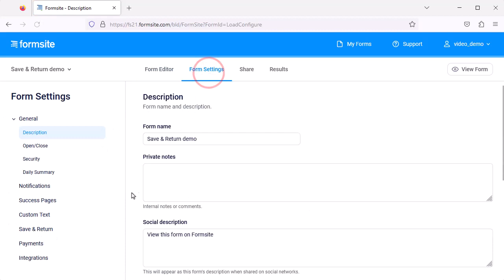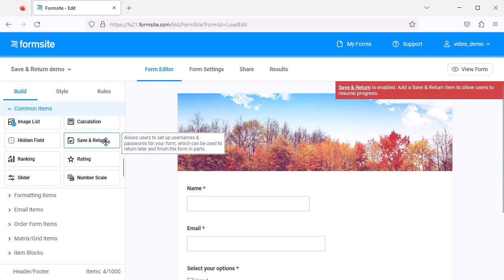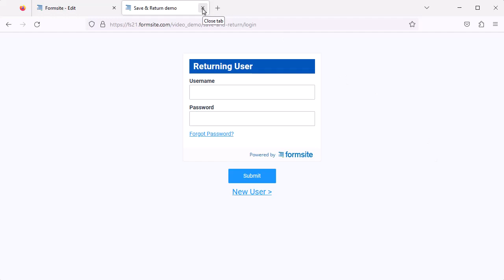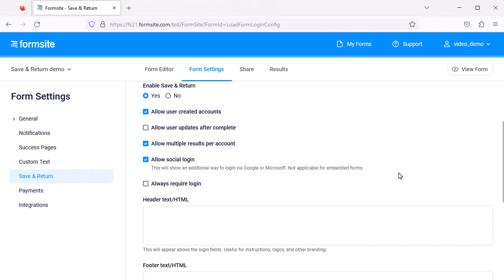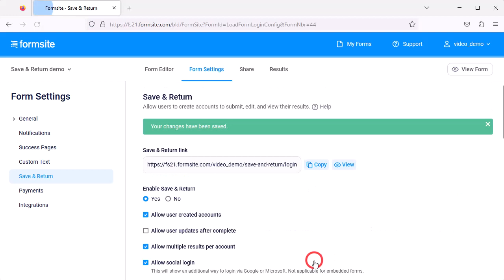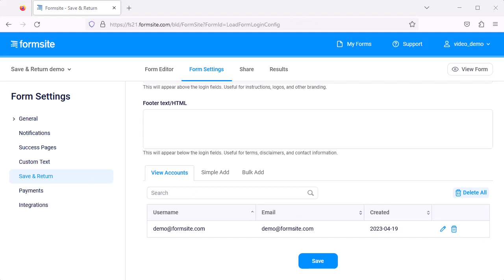Use Save & Return to save your progress while completing a form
See how to set up Save & Return on your Formsite form to allow visitors to complete the form over multiple visits, resubmit previous results, and more.